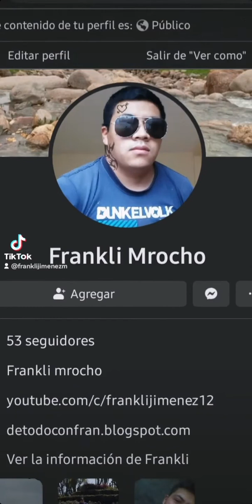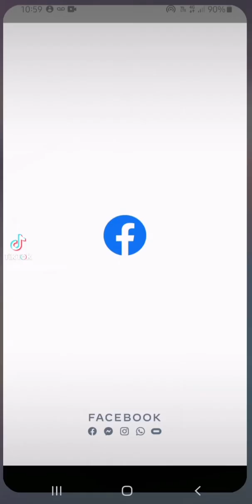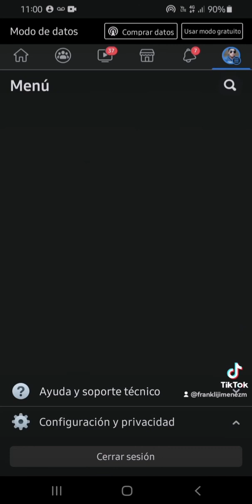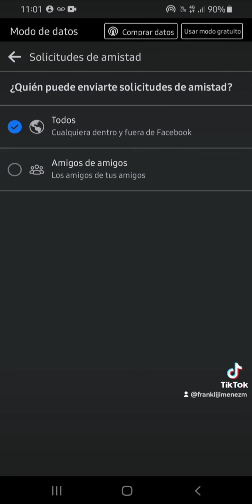como activar los seguidores de facebook 2023 ! FÁCIL y Rápido🔥✅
Hoy te enseñamos como activar los seguidores de facebook 2023 fácil y rápido